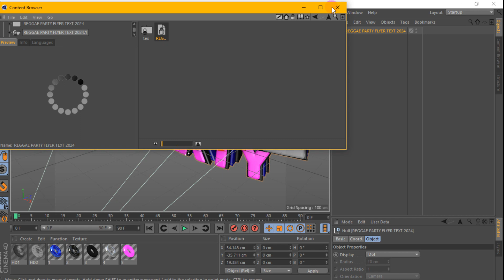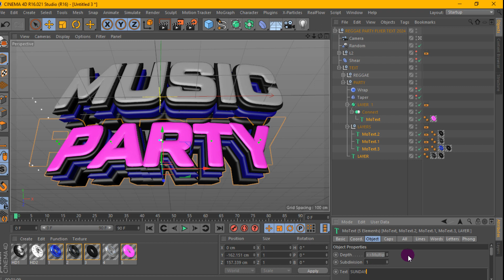Reggae Party Flyer Text Template for Cinema 4D